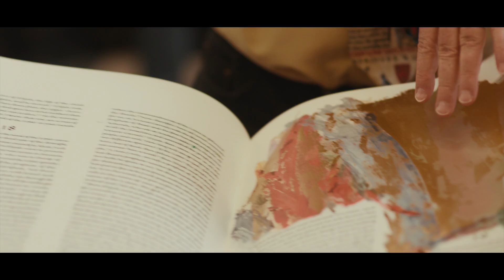True City Conference 2020 | Recap video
Recap video from True City Conference 2020.